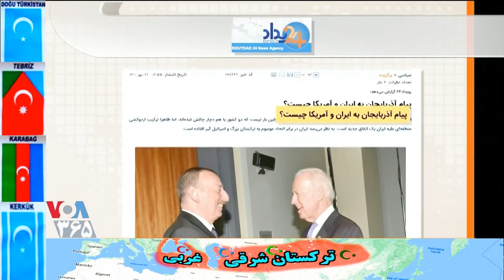حسن داعی ـ تورج اتابکی ـ مییر جاودانفر ـ مهدی فلاختی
چهل سالست که حکومت ایران ستیز فقیه ، میلیاردها دلار از دارایی های ایران را هزینه کرده تا به خیال خودش حکومتهای وابسته در کشورهای منطقه را لرزان کند و اندکی در مرزهای اسراییل بتواند آشوب بپا کند ولی پیامد آن همه تاراج سرمایه های ایرانیان براستی چه بوده است ؟ نابودی عراق ، نابودی سوریه ، نابودی لبنان ، نابودی افغانستان و از آنسوی دیگر همبستگی روزافزون و نزدیکی دولت اسراییل با حکومتهای ترک و تازی و روسیه و چین و آمریکا و در پایان نابودی مردم ایران در تنگدستی و بیکاری و بیماری و خرافه و دعا و جن گیری و روغن بنفشه در ! ـ